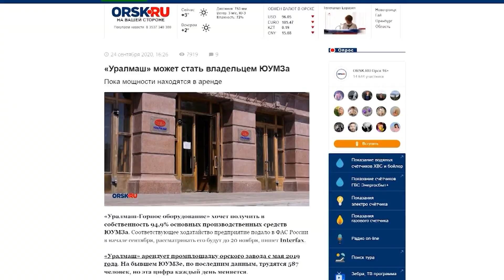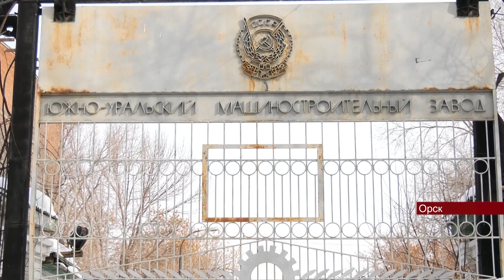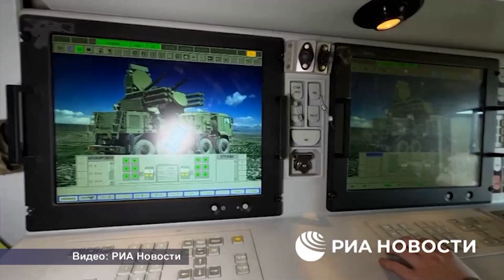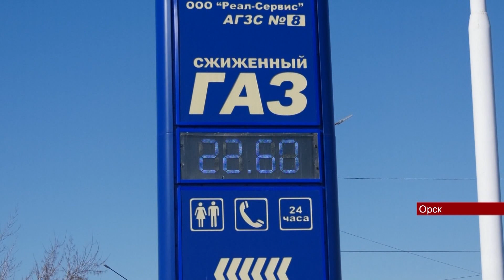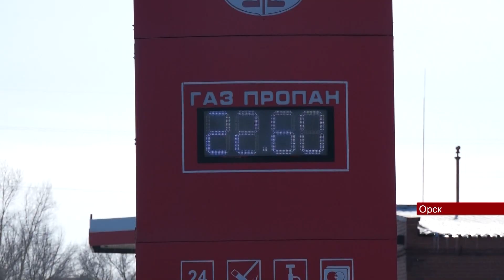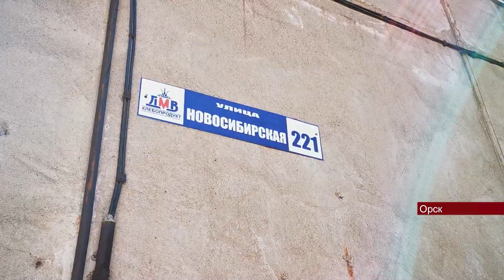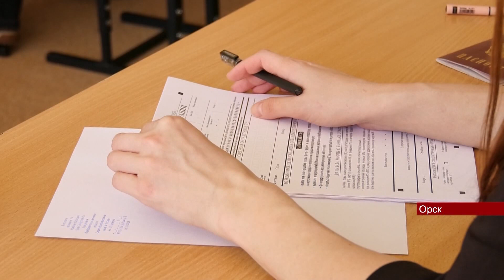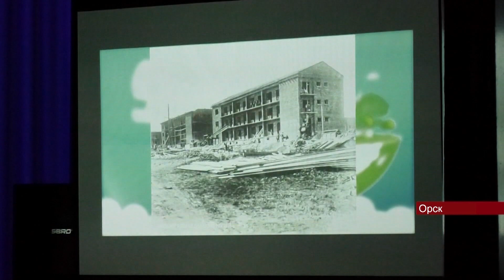Новости Евразия 2503